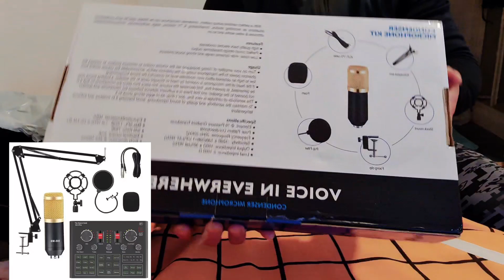unboxing v8 condenser microphone kit